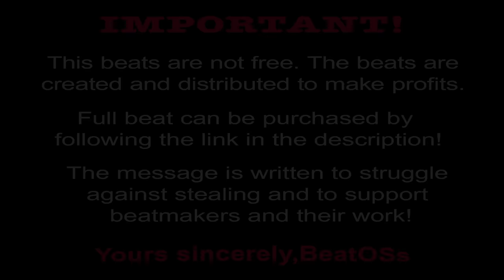Dro Kenji Type Beat - "DARKNESS" Type Beat 2023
👆 The full version of the beat without tag can be found at this link  👆

To purchase a beat at a discount, write to me on instagram 🔥